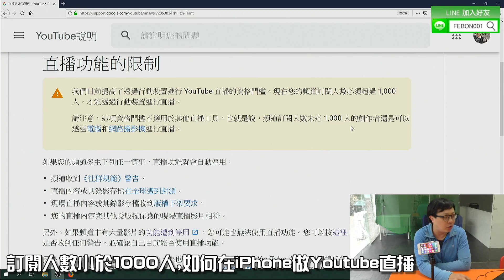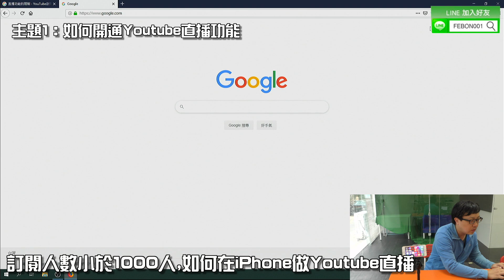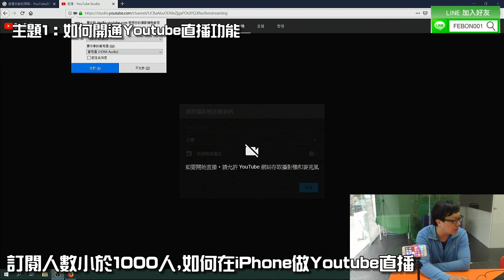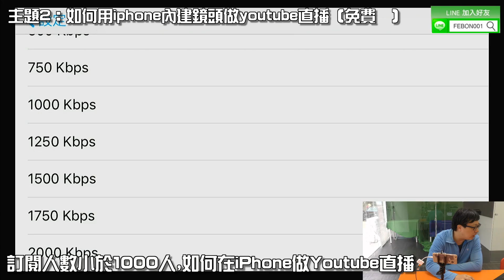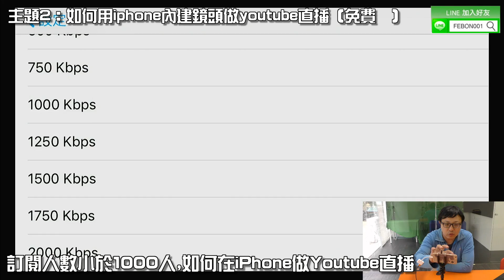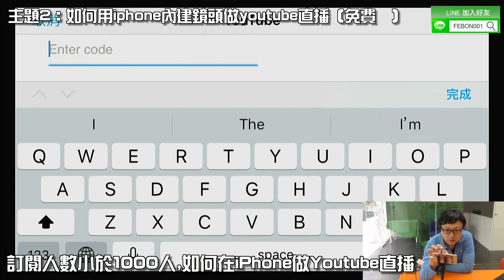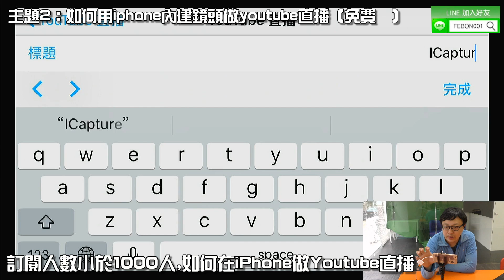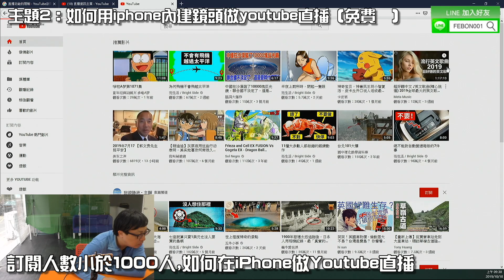訂閱人數小於1000人時候，如何透過iPhone行動裝置做Youtube直播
youtube規定，訂閱人數小於1000人，無法使用youtube app 在手機做行動直播。但是仍可以透過第三方的app實現行動youtube直播
iOS app: medialink live
由於youtube有更新api, 目前此app medialink live可能無法順利的自動接youtube直播，但仍然可以用yotuube直播
請多透過免費雙直播平台設定restream.io, 然後將restream的金鑰copy到此app, 就可以達成...真的不難，而且還可以達成雙直播

好處:
1.可以調整解析度 2.可調整bit rate, 至高到15000kbps

使用medialink live app除了可以讓iphone手機內建前鏡頭或後鏡頭做直播之外(免費的)，還可以讓外接專業攝影機透過iOS直播
使用iOS直播專用擷取卡，就可以達成